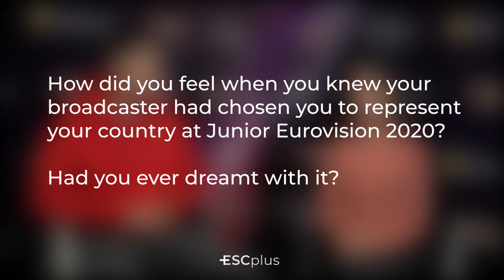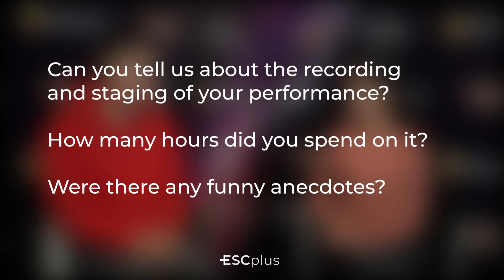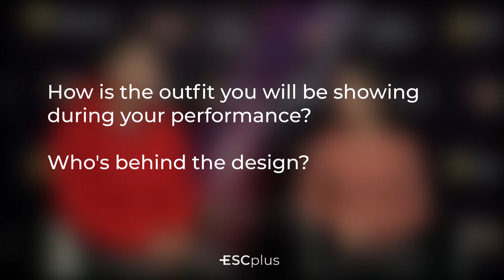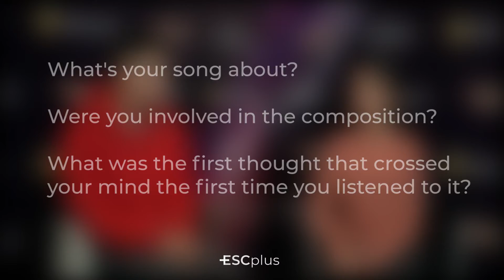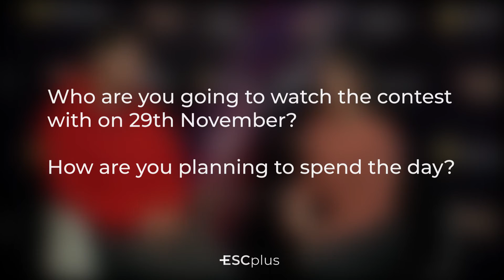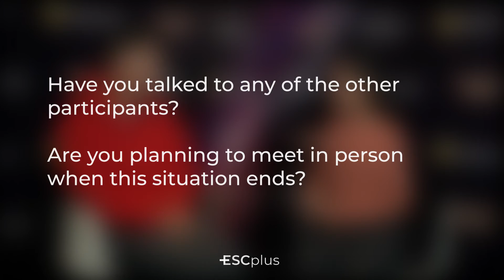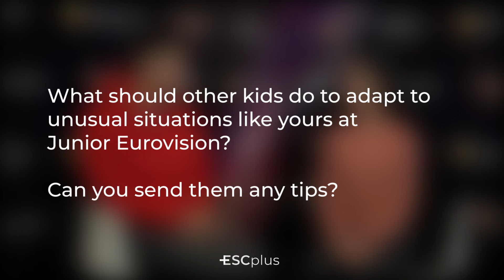Karakat from Kazakhstan gives us all the details about her performance | Junior Eurovision 2020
Karakat Bashanova is 12 years old and comes from Ryskulov village of the Almaty region.

She started singing at 5 years old and enrolled in formal courses at the age of 9. Soon, she began to practice vocals from singers on YouTube. Now enrolled at the music school of the Russian National Academy of Music named after famed Khazak opera singer, Kulyash Baiseitova, she plays the piano and violin.

Not without accolades to her name, Karakat has participated in several singing contests in the region. She was a finalist in 'The Voice of Children 2018' and also took 3rd place at the II open children's vocal festival 'Happy Child 2019'.

The 12-year-old performer has dedicated her song “Forever” to her father. The song was written by Khamit Shangaliyev, the same composer who wrote Yerzhan Maxim’s song for Junior Eurovision Song Contest last year.